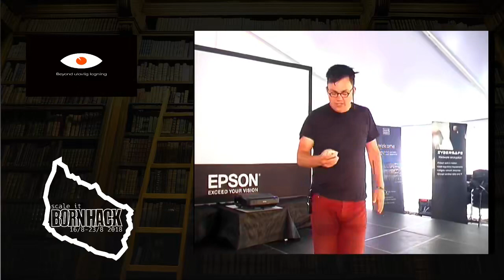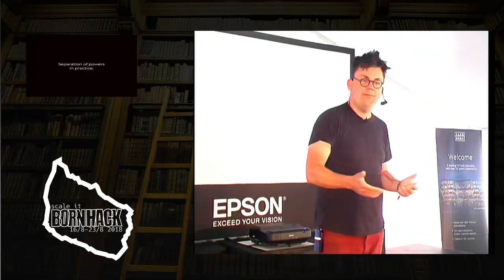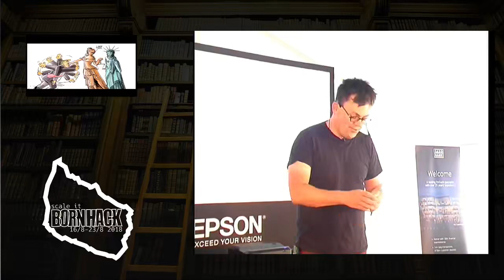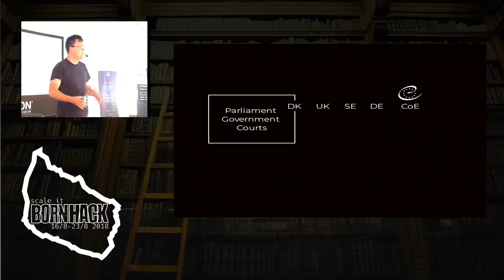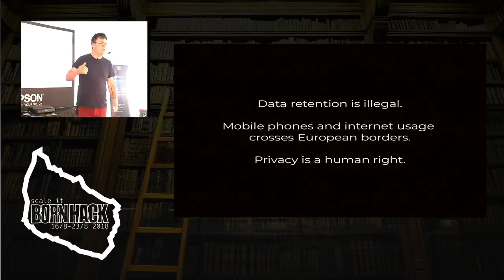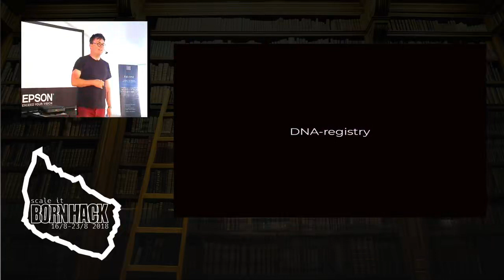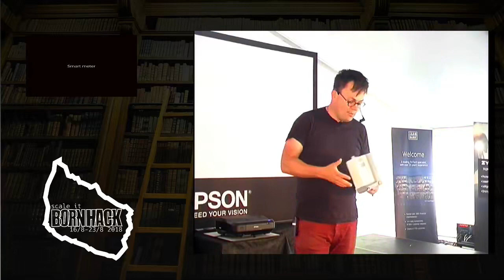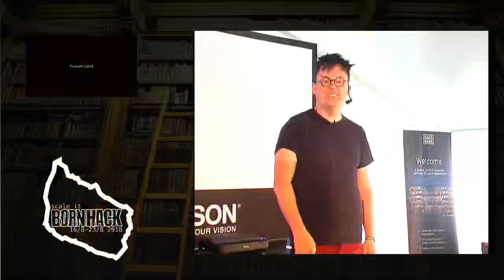Rasmus Malver Beyond Ulovlig Logning Hvilke lovovertrædelser begår staten ellers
Bornhack - 2018
 Hacking conference